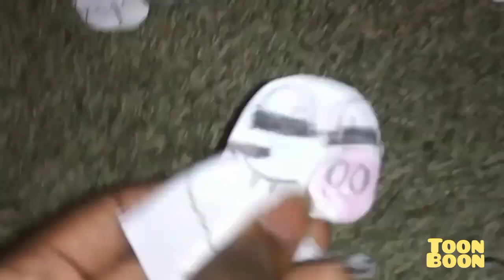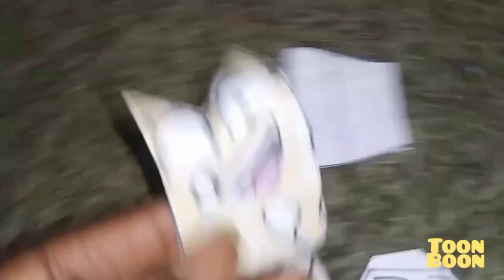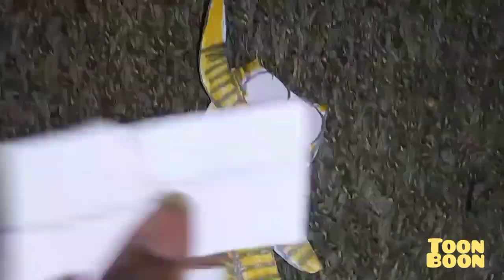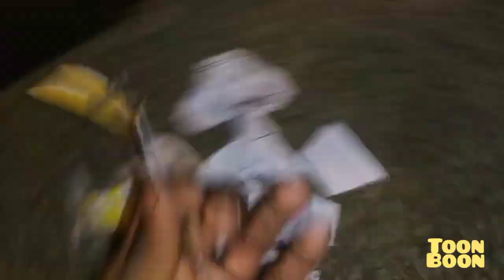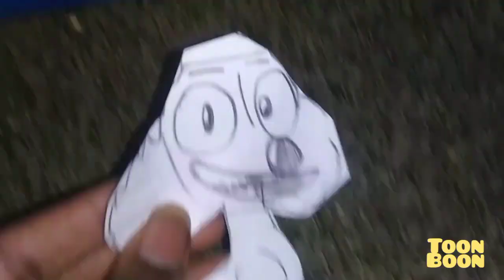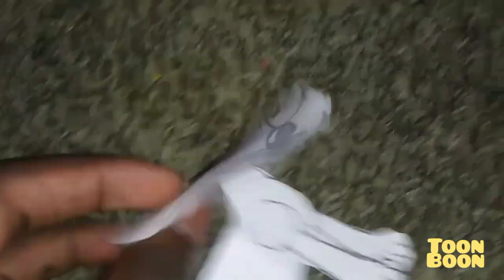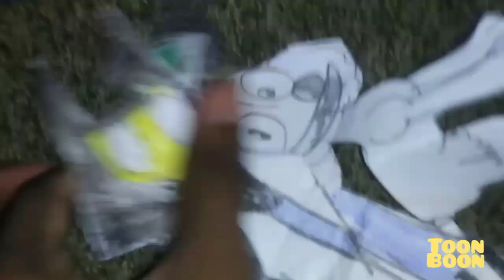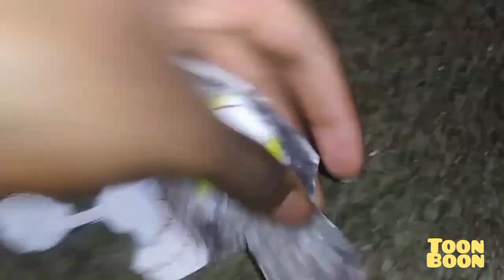September 4, 2022